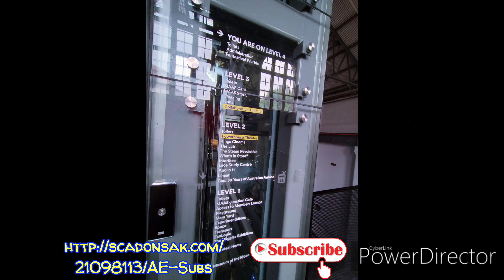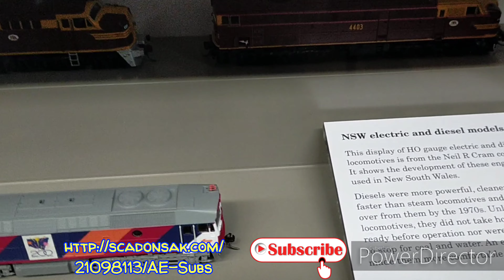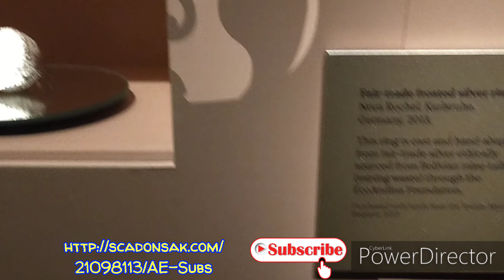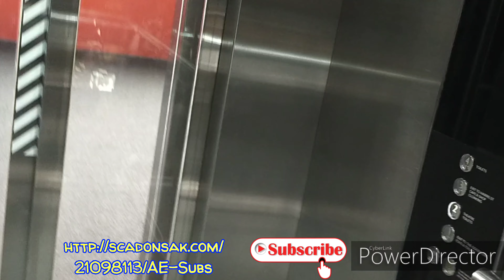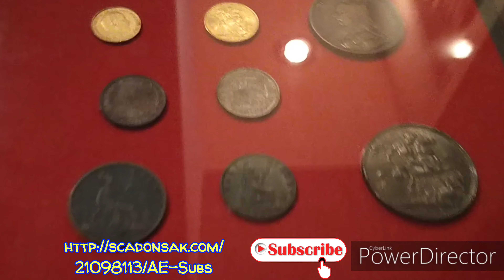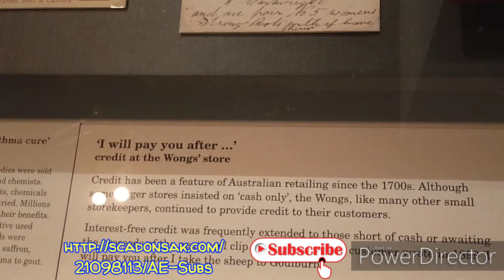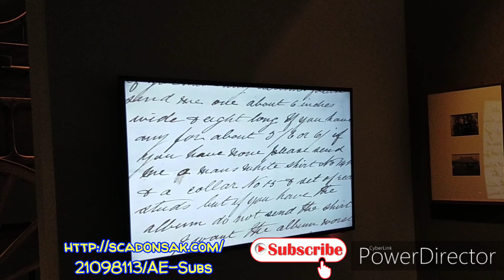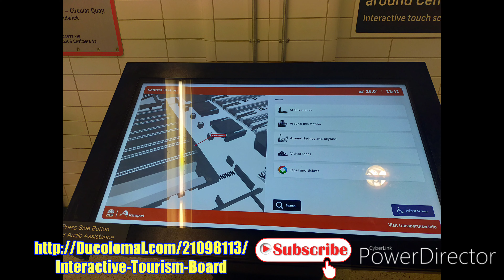PowerHouse Museum Sydney | VLog | Adventure Experience